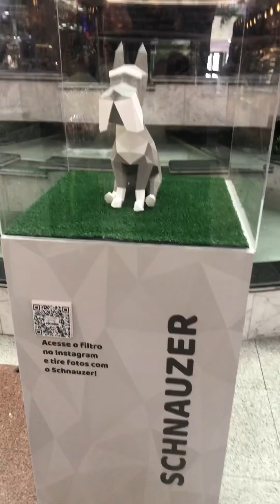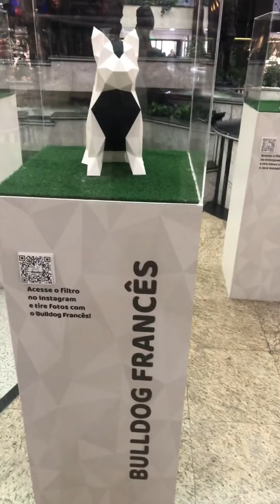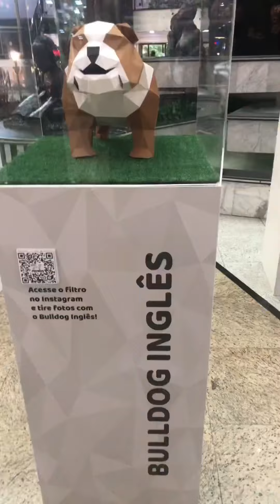Cachorros de papel